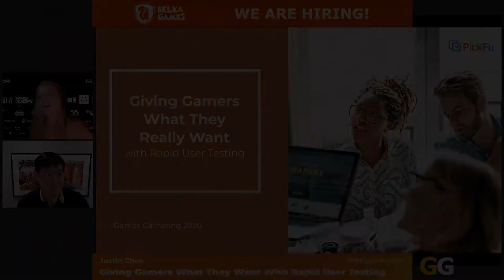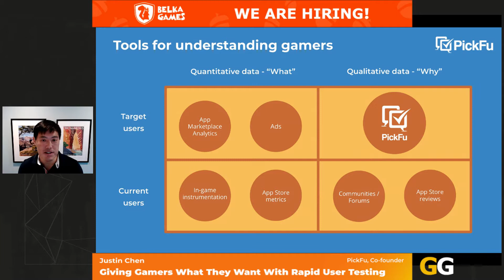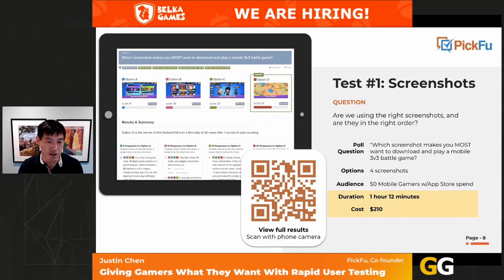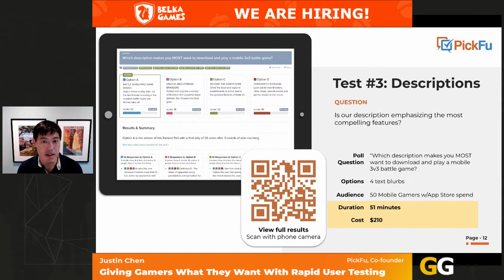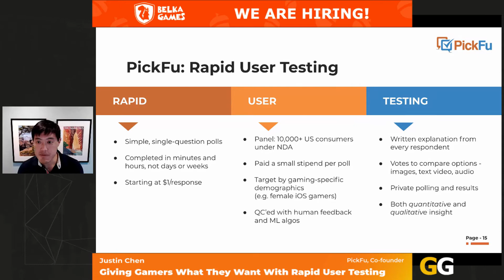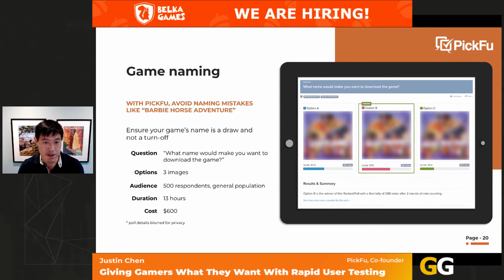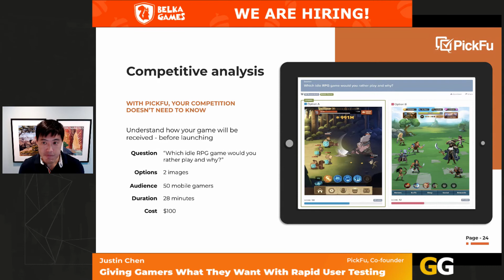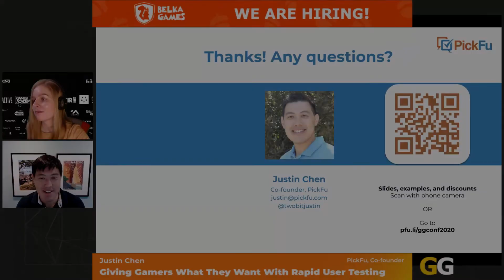Justin Chen - Giving Gamers What They Want With Rapid User Testing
Justin Chen
PickFu
Co-founder

Failed game soft launches are common, but what’s not common is understanding why. Come hear about how a large publisher fixed a failed soft launch with a new form of rapid user testing, and learn about how rapid user testing can improve your odds of success – even before launch.
Game ideas and concepts aren’t launched with enough validation. Using rapid user testing improves success rate.